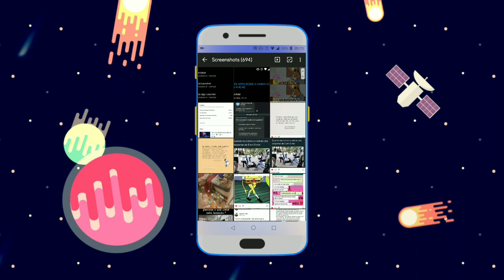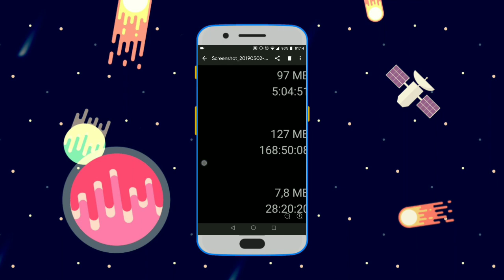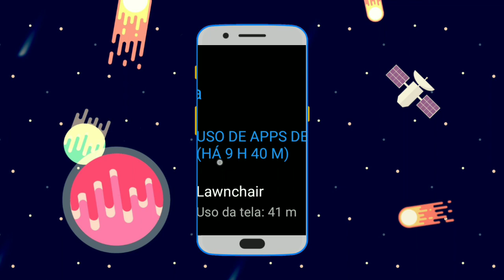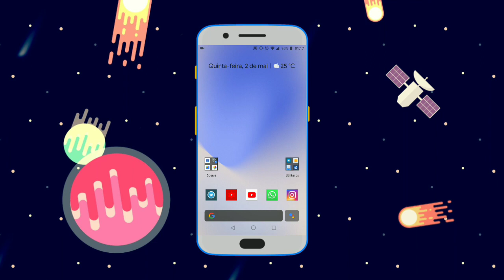Vale a pena usar a LAWNCHAIR na versão ALFA? Consumo de RAM e Bateria!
domingosvaraodm

DICAS DE VÍDEO:

-Saiba quem deixou de te seguir no Instagram!